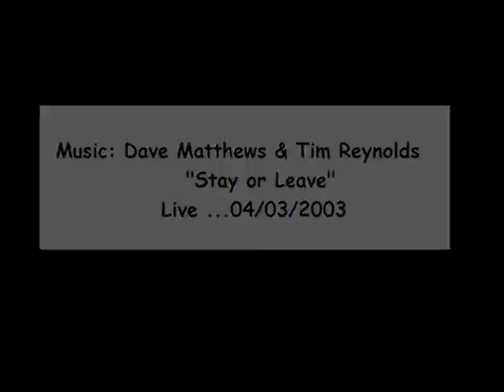DMB concert-Portugal [compilation of pics]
A little compilation of the pics me and a friend of mine's photos at the Dave Matthews Band concert in Pavilhão Atlântico, Lisboa, Portugal. The best concert ever!! :D

I'm sorry for the bad music quality..it's what my computer does to the musics :S. The music is wonderfull and completly beautiful anyway :) :D

       Dave Matthews & Tim Reynolds
       Live at...04/03/2003

Enjoy... :D :)

NOTE: SPAM MESSAGES ARE NOT WELCOME IN THIS VIDEO